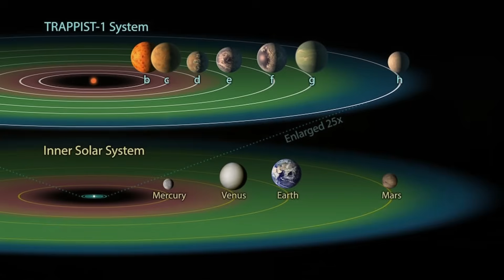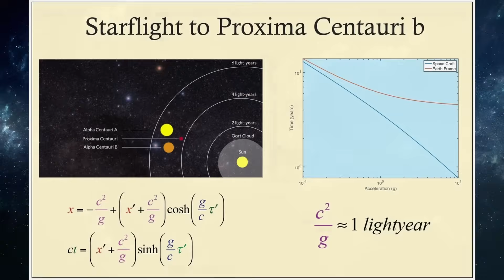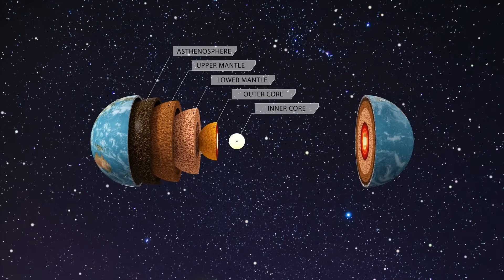The Untold Story of Proxima Centauri B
🌌 Ready to explore the universe from home?

🪐 Proxima Centauri B: A Second Earth… or a Dead World? In this video, we uncover the untold story of the closest potentially habitable exoplanet ever discovered.

Located just 4.24 light-years away, Proxima Centauri B sits in the habitable zone of its star a red dwarf known for violent flares and deadly radiation. Could life survive in a place with eternal day and night, no seasons, and intense stellar storms?

🔭 In this video, you’ll discover:

•  Why Proxima B is one of the most Earth-like exoplanets ever found
•  What makes it so hard and so tempting to visit
•  The science behind tidal locking and the mysterious twilight zone
•  Whether a strong magnetic field could protect life on this world
•  How missions like James Webb and Breakthrough Starshot may unlock its secrets

💡 With over 5,000 exoplanets discovered and more added every week, Proxima Centauri B still stands out. Why? Because it’s close, rocky, and just maybe... alive.

🔔 If you're fascinated by space exploration, alien worlds, and the search for life beyond Earth, subscribe and turn on notifications — new videos every week exploring the most mysterious places in the universe.